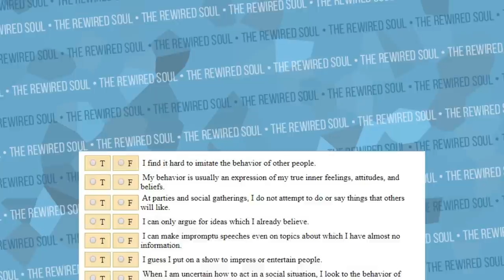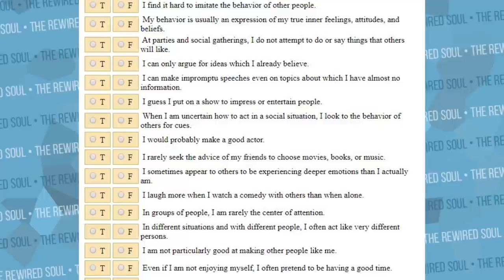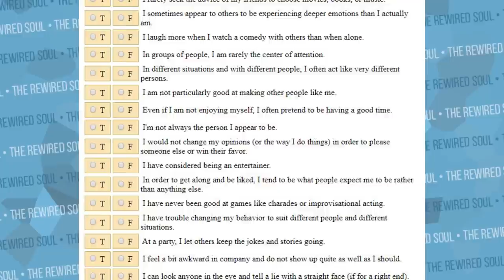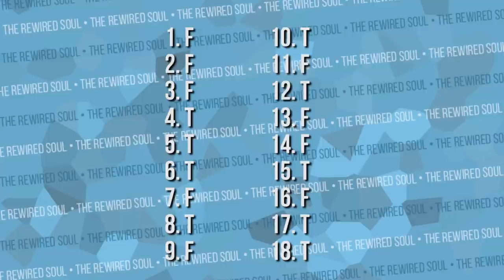DissociaDID is NOT Crazy (Dissociative Identity Disorder vs Multiple Personalities)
There's been a lot of talk since DissociaDID was interviewed by Anthony Padilla and Trisha Paytas then made a "meet my alters" video. After the DissociaDID reaction video to Trisha Paytas, it brings up the question, "What is multiple personalities?" Let's discuss.